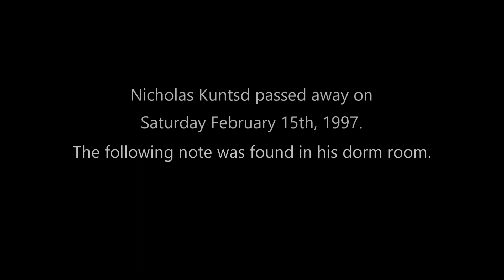Nicholas Kuntsd - The Fight Is Over